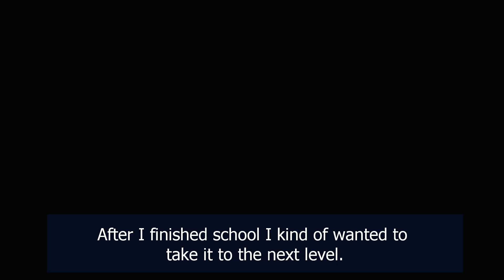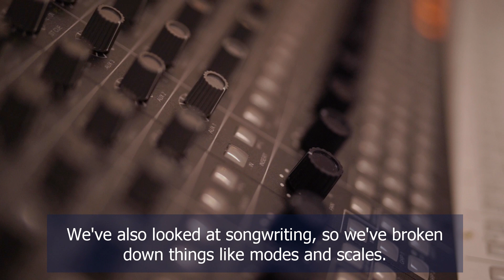Taking My Music to the Next Level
ARU BA (Hons) Music Performance student Patrick Walsh explains how the course is helping him take his musical talent to the next level with a focus on broadening skillsets, professional-standard facilities, and industry-experienced tutors that take a real interest in the work of individual students.

For more information on the course visit: aru.ac.uk/study/undergraduate/music-performance.